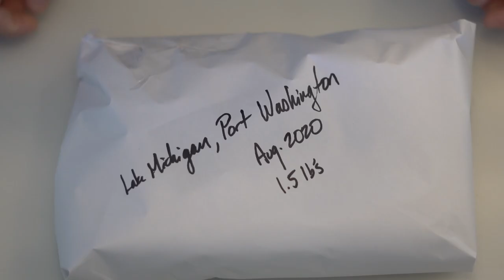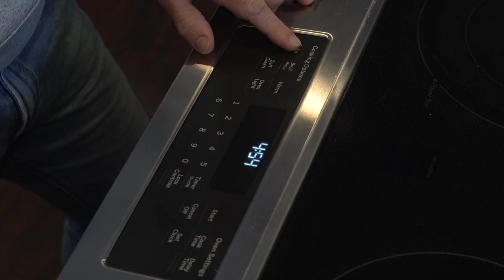Cooking Salmon in Cast Iron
In this video we show you how to cook salmon in cast iron at home in a few simple steps that you can do at home and leave your guests stunned!

Iron Baked Salmon is the number one way to get the most flavor out of your salmon when you bake it in the oven. Most recipes are on baking sheets and/or cooking dishes and the results are lackluster. No one enjoys slimy salmon without color and texture. Use a cast iron skillet and follow this easy recipe to make the most out of your next oven baked salmon dinner!